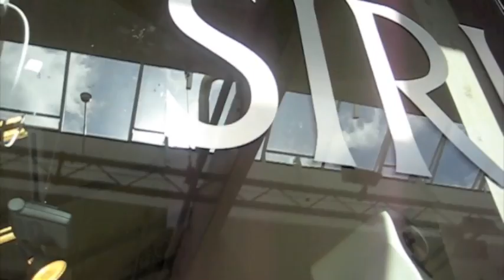Siri í Sms